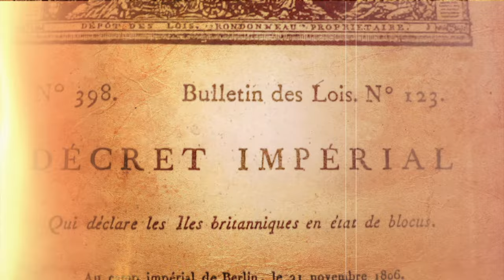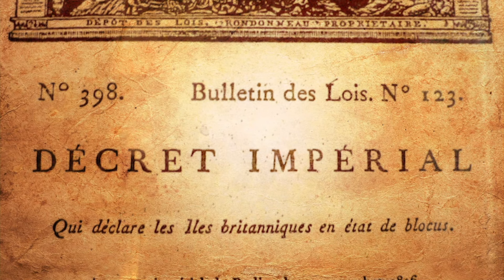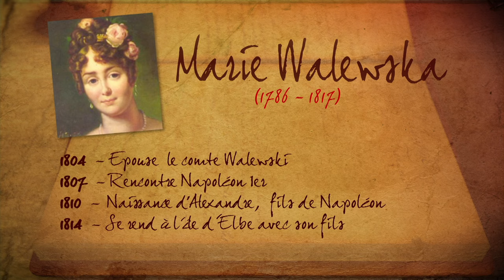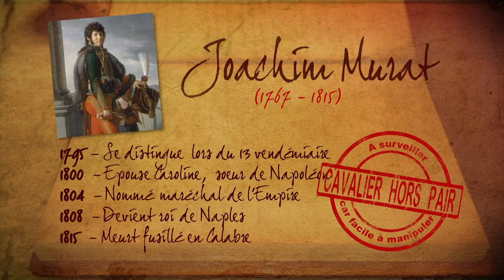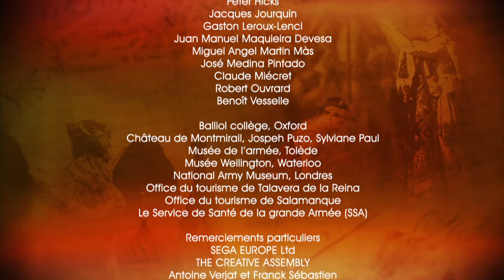L'affaire Espagnole 🇪🇸 | Documentaire Napoléon en Français | Histoire de France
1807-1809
LA CREATION DU GRAND EMPIRE – D’EYLAU A WAGRAM

Fin novembre 1806, les victoires d’Auerstaedt et d’Iéna ont mis la Prusse à genoux. La Russie reste seule face à Napoléon. Les armées russes, commandées par Bennigsen, atteignent la Vistule début décembre. Le corps prussien rescapé du général Lestocq les accompagne.
Après les engagements de Pułtusk et Golymin, la grande rencontre à lieu près d’Eylau le 8 février 1807. Sous une tempête de neige, la bataille fait rage. Le centre français commence à plier mais Murat sauve la journée en chargeant à la tête de presque 11.000 cavaliers. La plus grande charge de l’Empire.
Au soir, la bataille s’arrête sur un quasi match nul. Mais plus de 40.000 morts et blessés des deux camps, gisent dans la neige du champ de bataille.
Même si il est resté maître du terrain, Napoléon dira : « Une telle boucherie devrait donner l’horreur de la guerre à tous les dirigeants de ce monde ». Le soldat russe a prouvé son courage et sa ténacité. La preuve est faite, on peut arrêter napoléon. Eylau marque un tournant dans l’épopée napoléonienne.
L’armée russe retraite en bon ordre et Napoléon décide de prendre ses quartiers d’hiver en Pologne. Les hostilités reprennent au printemps. L’armée française talonne l’armée russe et la rattrape le près de la ville de Friedland, le 14 juin 1807.
Cette fois, la victoire décisive est française. Dans cette grande bataille, le rôle de l’artillerie, arme de prédilection de Napoléon, a été prépondérant.
L’armée russe est en déroute. Le tsar Alexandre 1er accepte de négocier. La célèbre entrevue de Tilsitt se passe sur un radeau au milieu du Niémen. La paix est conclue avec la Russie.
Mais l’Autriche relance encore une fois les hostilités, poussée par l’Angleterre. Début avril 1809, la campagne d’Allemagne contre l’Autriche commence. Après une première victoire de Davout à Eckmühl, c’est un match nul sanglant à Essling, aux portes de Vienne.
La grande bataille finale où les deux armées s’affrontent a campagne se déroule les 5 et 6 juillet 1809. Elle s’achève sur la grande victoire française de Wagram. L’Autriche capitule. L’Europe pour un temps va connaître la paix.
Le grand Empire est maintenant à son apogée. 130 départements français couvrent le continent. Napoléon contrôle presque toute l’Europe occidentale des bouches de la Vistule à l’Espagne et de Brest aux provinces illyriennes.
Le code Napoléon est appliqué partout. La police impériale est omniprésente. La mise en place de réformes s’accélère. Innovations techniques et grands travaux donnent du travail à tout un prolétariat qui voit son niveau de vie augmenter.
Néanmoins, le régime impérial devient de plus en plus dictatorial. Censure, musellement de la presse,
Copyright Doc Story 2011 présentation des 10 épisodes Napoléon page N° 6
conscription et réquisitions, pèsent de plus en plus sur le peuple français et sur celui des pays satellites.
En décembre 1809, Napoléon répudie Joséphine et divorce. Le 2 avril 1810, Napoléon épouse Marie- Louise, fille de l’empereur d’Autriche. Le roi de Rome, héritier de l’Empire nait le 20 mars 1811.